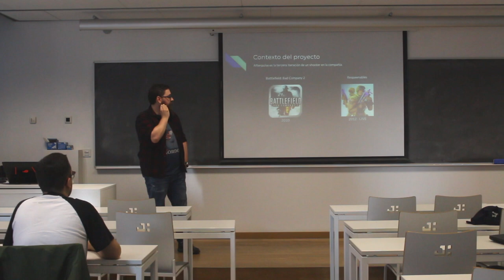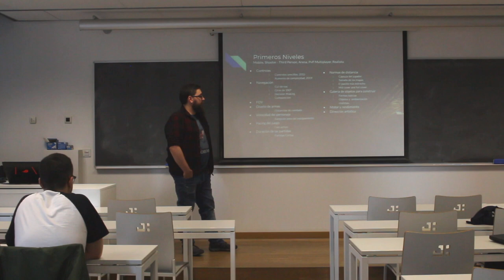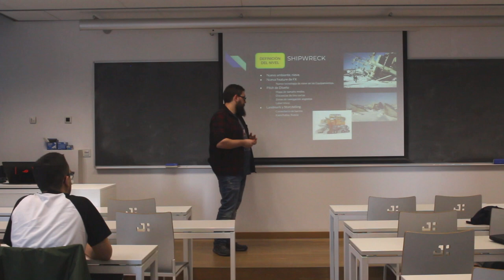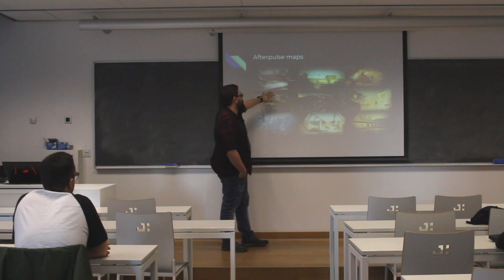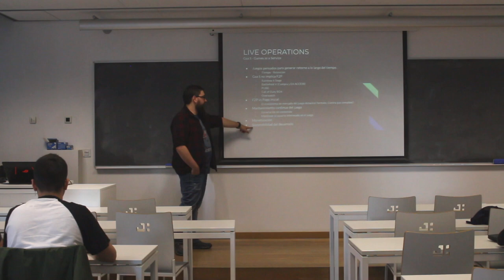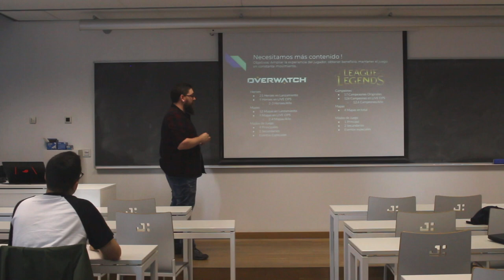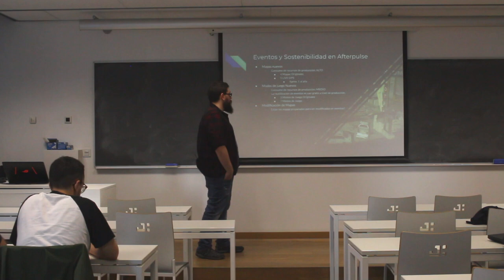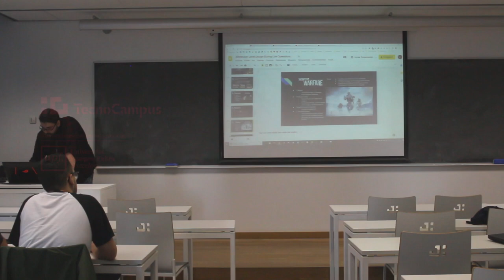Conferència de David Perpiñán (Lead Game Designer a Digital Legends) - TecnoCampus